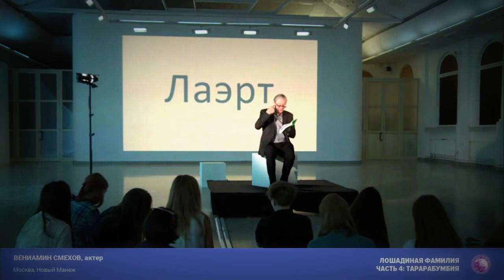Вениамин Смехов, рассказ «Лошадиная фамилия».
Вениамин Смехов (Атос из Трёх Мушкетёров) превосходно прочёл этот сатирический рассказ Антона Павловича Чехова. «Лошадиная фамилия» - классика мировой литературы, но данное прочтение ставит его выше всяких похвал и ожиданий.